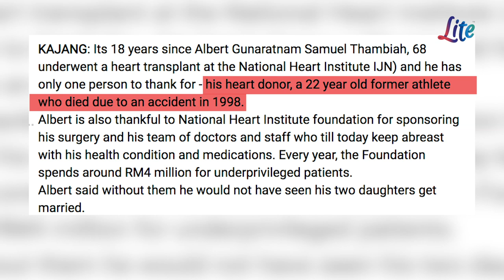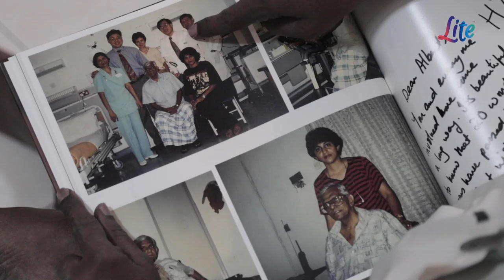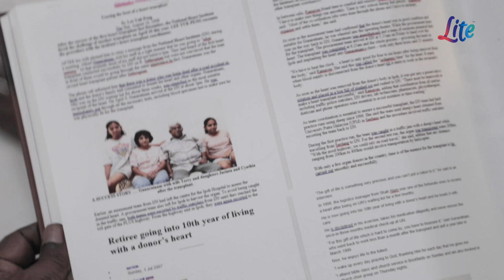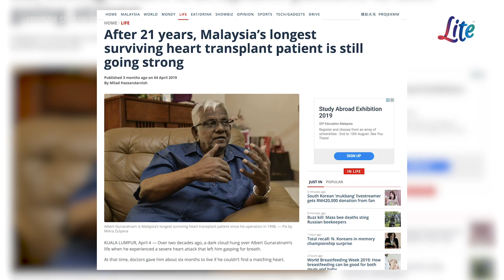LITE Change of Heart: Dato' Dr Mohamed Ezani Taib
The Head of Private Healthcare Division & Senior Consultant Cardiothoracic Surgeon & Transplant Surgeon at IJN, Dato' Dr Mohamed Ezani Taib, talked about Albert Gunaratnam's (Malaysia's longest living heart transplant patient) heart transplant this morning with Shaz.